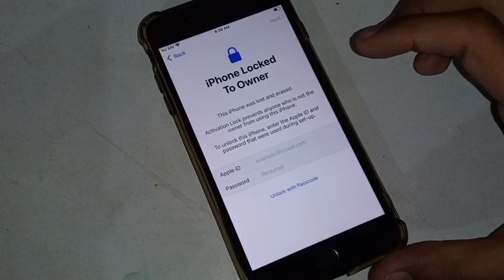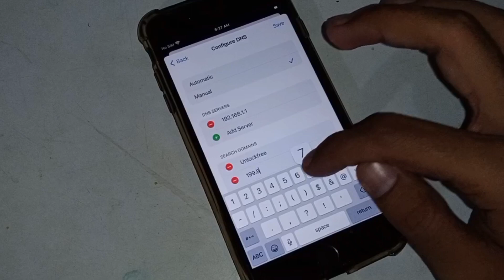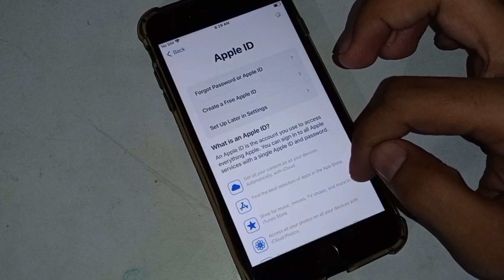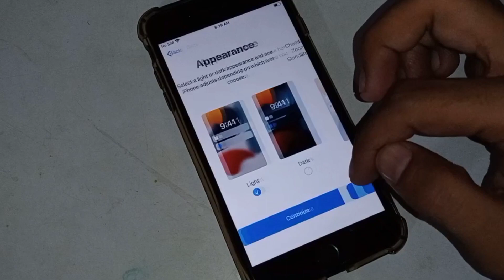iPhone Locked To Owner How To Skip | HOW to Bypass iCloud Account Without Apple iD Password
iPhone Locked To Owner How To Bypass | HOW to Bypass iCloud Account Without Apple iD Password |